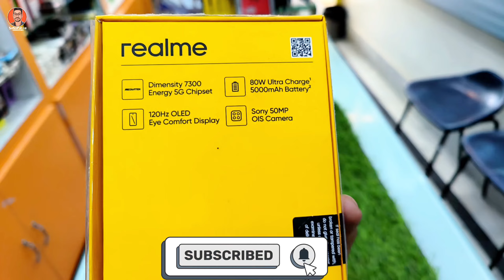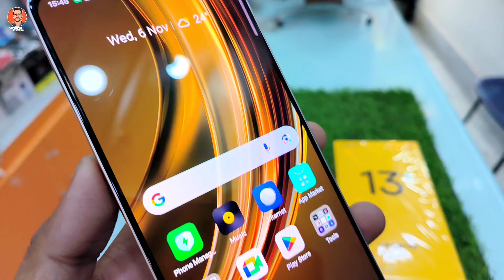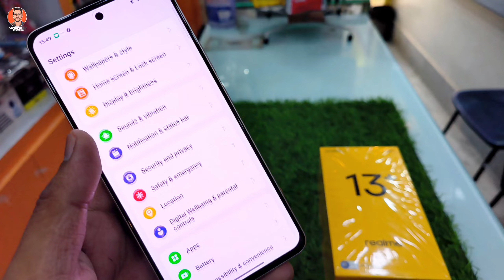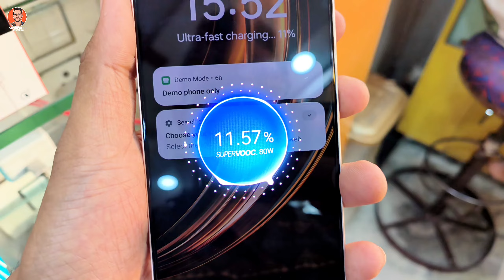Realme 13 Plus 5G Unboxing & First Impression ⚡ Dimensity 7300,Sony OIS Camera,80wCharger ETC...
Hello viewers
  Agar iss waqt aap log mere videos ko dekh rahe ho to aap logo ko Thank You kehna chahta hoon .or kehna chahta hoon ki agar aap logo ko video accha lge to channel ko subscribe karke jaroor jayega.